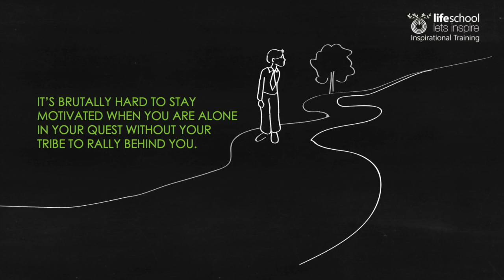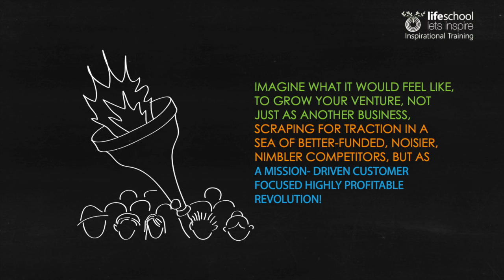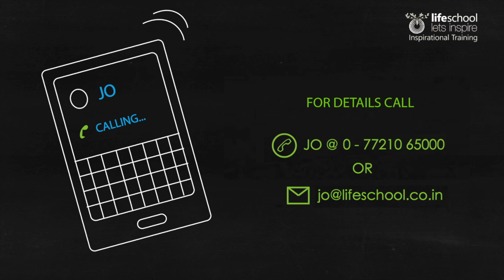Business Excellence Revolution Insights (BERI) | Naren | Life School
“A Revolution in Business Excellence”- A complete road map to success.

Life School gives a clarion call “Let’s Inspire”. We at Life School believe, being an inspiration is not an option but our responsibility to humanity.Our emphatic long standing ‘Life Value’ has been these three words,‘Inspire or Expire'.

About Naren:
A life coach, parenting guide, trainer and modern age philosopher, Narendra Goidani aka Naren is the founder of Life School, an institution focused on inspiring individuals to follow their dreams and explore their potential.